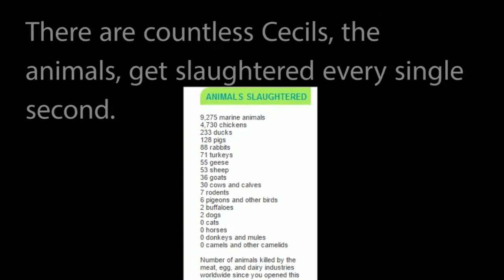Cecil the Lion | The best known animal in Zimbabwe